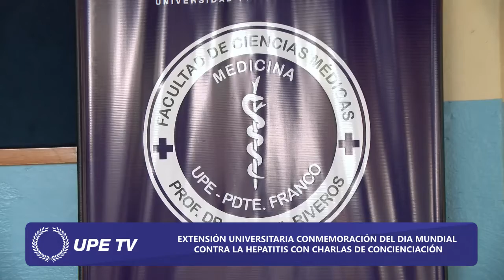EXTENSIÓN UNIVERSITARIA CONMEMORACIÓN DIA MUNDIAL CONTRA LA HEPATITIS CON CHARLAS DE CONCIENCIASCIÓN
FACULTAD DE CIENCIAS MEDICAS “PROF. DR. MANUEL RIVEROS", CARRERA DE MEDICINA